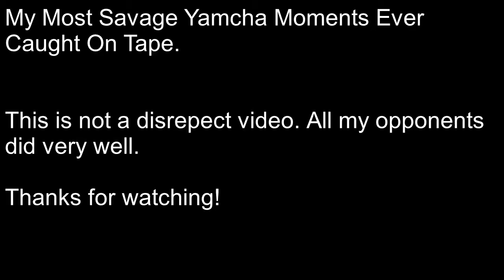My Most Savage Yamcha Moments | Dragon Ball Xenoverse 2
Hey guys! I play a lot more than horror so I will try to balance my content. Here I am playing my Xenoverse 2 main, Yamcha. Hope you guys enjoy. Give me a Comment and a Like.

Battle 1: Yamcha vs Hit (Awoken)

Battle 2: Yamcha vs TB Bardock (SSJ3)

Battle 3: Yamcha vs Vegeta (Buu Saga, Dead)

Battle 4: Yamcha vs SSGSS Vegito

Thanks to my  Editor! Want Some Merch?